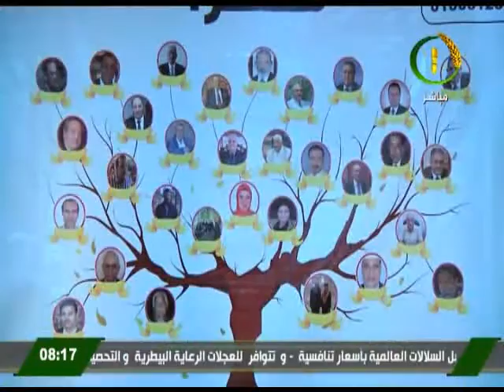الحصاد| شاهد تغطية لاحتفالية تكريم أوائل خريجين الكليات الزراعية برعاية نقابة الزراعيين5 3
الحصاد| شاهد تغطية لاحتفالية تكريم أوائل خريجين الكليات الزراعية برعاية نقابة الزراعيين